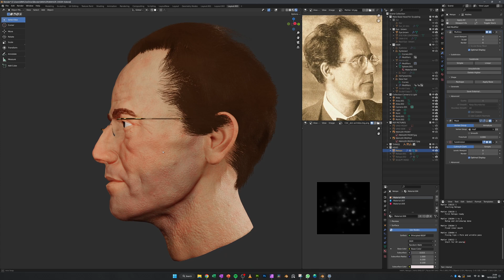3D version of composer Gustav Mahler (WIP)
3D version of composer Gustav Mahler (WIP). Shall be used later on for animation